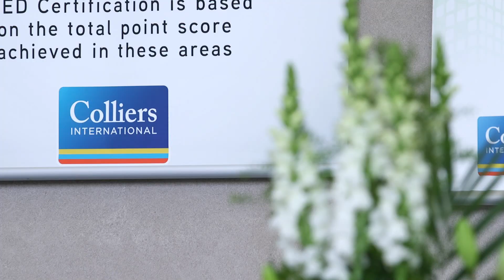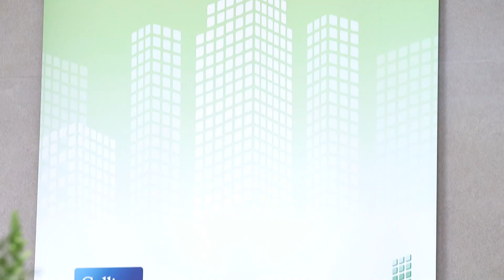Building Owners and Managers Association BOMA Gala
This Video ▶︎ Building Owners and Managers Association Gala Event Video